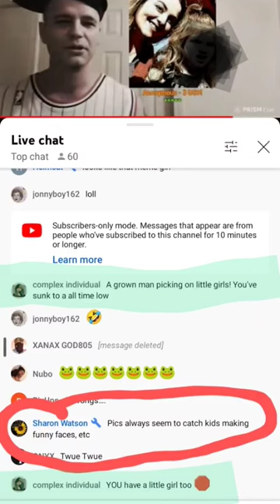posting pics of children for his Pedo Viewers/Mods!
@skimaskandy has now dipped to an all new low by posting pictures of children of other viewers so that his Pedo Viewers and Mods will donate money to his cash app. This individual has already used his own abondoned child and her pics as dono bait for this disgusting group of pedofiles known as the Toad Army! Why is this individual and his channel even allowed to operate on this platform @YouTube???, @psychicskimask ,